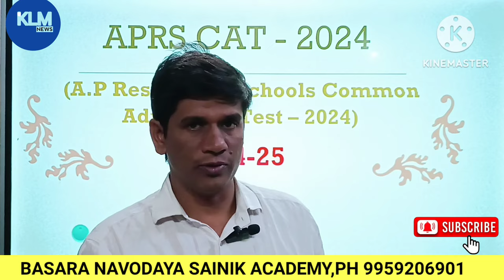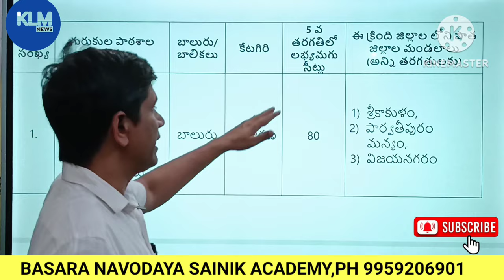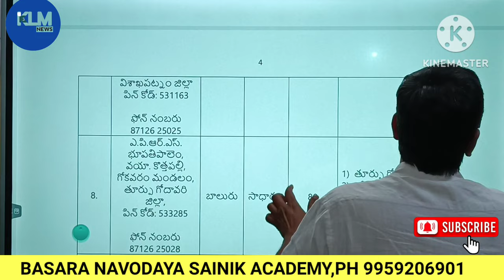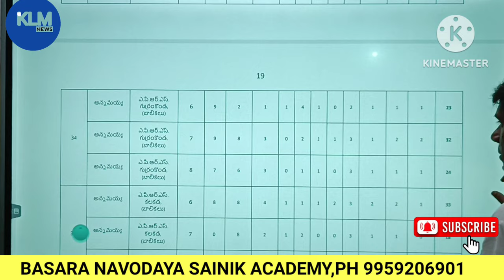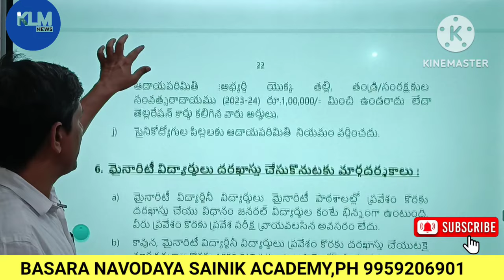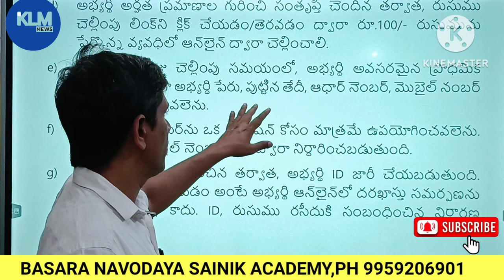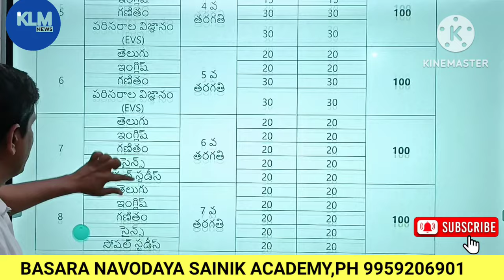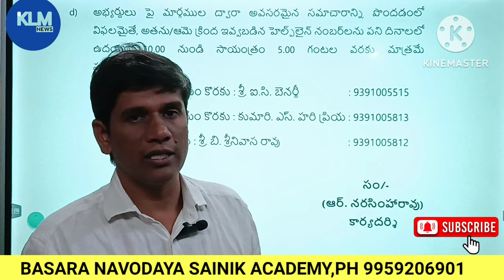AP residential schools admission notification details||Apcat 2024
Andhra Pradesh state residential schools common admission test notification details are explained. Where the AP residential schools are located? how many number of seats in every residential School? what are the reservations in schools? how to apply the schools? how to apply online process? what is the application fees ?what is the syllabus of the admission test?